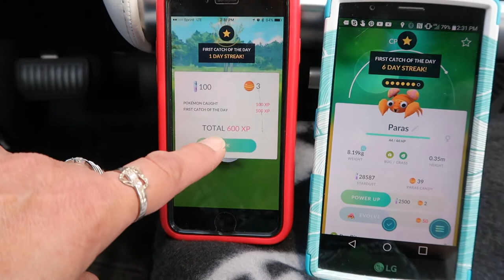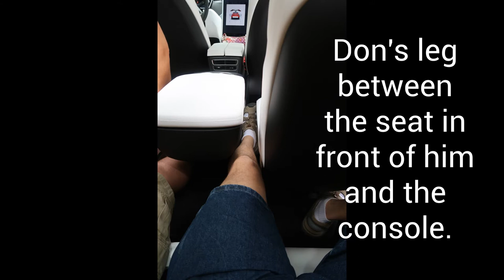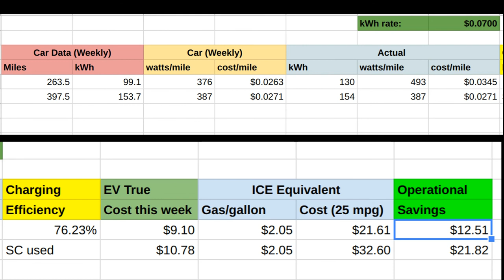Day 11 Tesla Ruby Center Console Pictures and Discussion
We've had several viewers ask for more details on our Tesla Model X 6 seat configuration with center console. Today's video includes footage of Don and Joey in the 3rd row and shows how much room they have for their legs and feet. There is also a segment with Joey and Johnny in the 2nd row showing how the console divides them. So far, we are pleased that we got the console. Our opinion is that the console does not negatively effect leg/feed room in the 3rd row. It also provides a nice divider between the two 2nd row passengers.

Also included is some footage going into and out of our driveway and some nature video and pictures that I took today at Home Depot. Since I'm a photographer, there's bound to be interesting photos of some sort showing up in our videos.

Don also  shows our weekly metrics in the Sunday spreadsheet and goes over how much we saved not using gas for my driving this week.